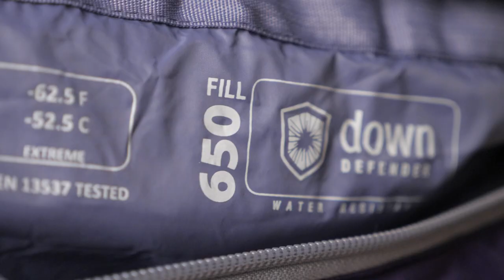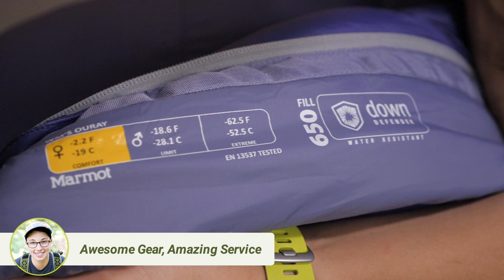Marmot Women's Ouray 0 Degree Sleeping Bag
Check out the Marmot Women's Ouray 0 Degree (2018) at Enwild

Enwild.  Expert Advice, Exceptional Service.

Item: MAR9B207M